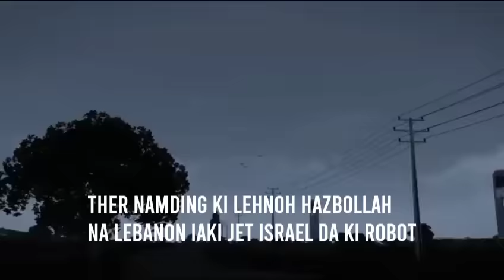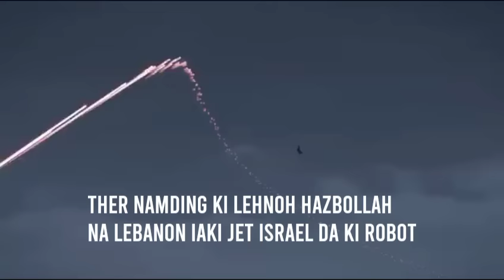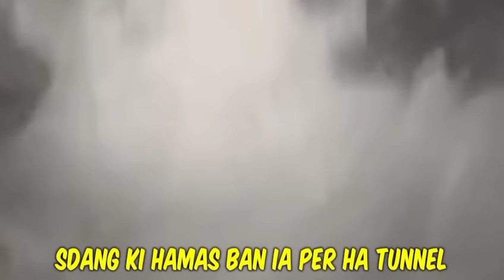LAH TUID KA UM SHA KI TUNNEL NA BYNTA KI HAMAS ,BAD THER NAM DING KA HEZBOLLAH NA LEBANON (IDF JETS)